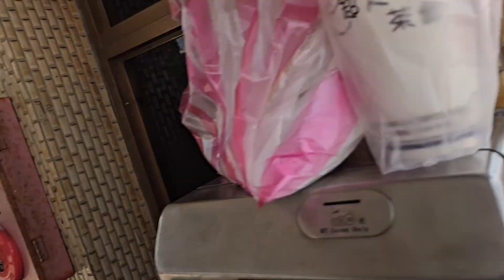428次樹林發車經由南迴線開往新左營的EMU3000型十二輛編組EMU3036皮蛋豆腐騰雲號藍色帶新城際自強號列車，和219次花蓮發車經由北迴線開往樹林的TEMU2013+TEMU2014普悠瑪自強號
113/10/13瑞芳站14:44分拍攝428次樹林發車經由南迴線開往新左營的EMU3000型十二輛編組EMU3036皮蛋豆腐騰雲號藍色帶新城際自強號列車，和219次花蓮發車經由北迴線開往樹林的TEMU2013+TEMU2014普悠瑪自強號